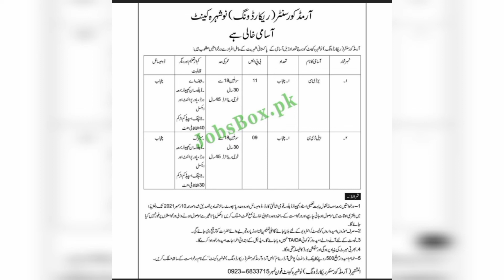pak army jobs in pakistan || army solider jobs 2021 || latest jobs in pakistan Apply online